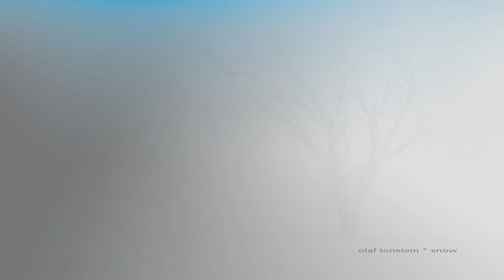Olaf Tonstein - Snow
Olaf Tonstein brings a deep breeze of winter feelings to its listeners' hearts. The 1-track album starts the journey with dark cold drone sound and ends up in melancholic waves, which could narrate treasured thoughts of the cold season.

released on Klitorik

klitorik* is a small netlabel focused on minimal/ambient sounds from Berlin.
It was founded by Marow and Olaf Tonstein in 2005. Additionally there is also a focus on Graphic Design, Photography and Video Arts.